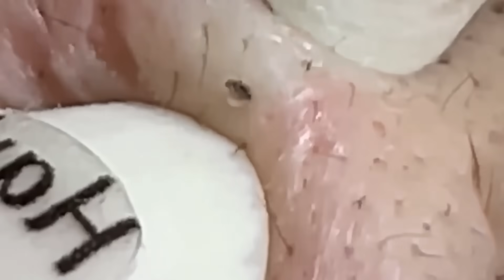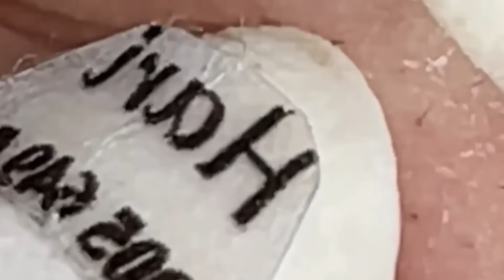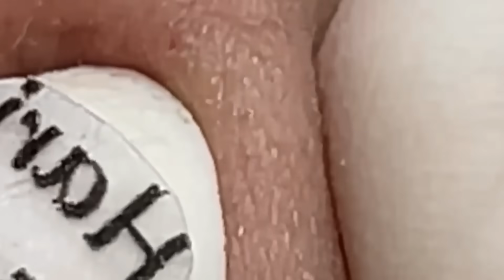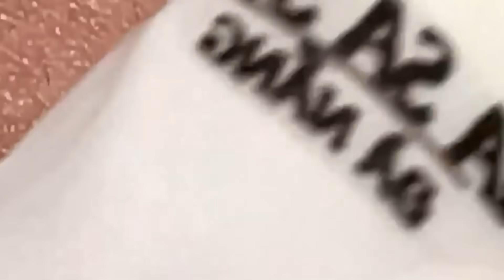تلميع وتنظيف الجلد الطبيعي المدور # 5284